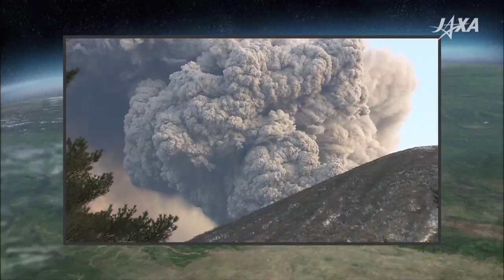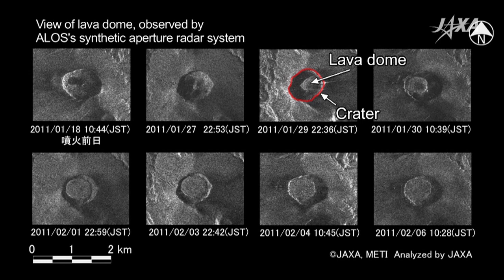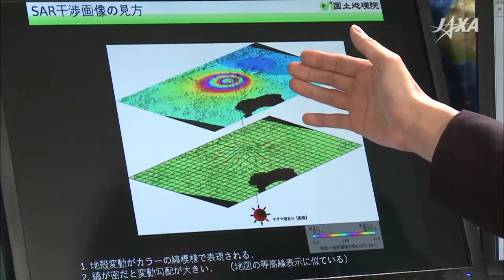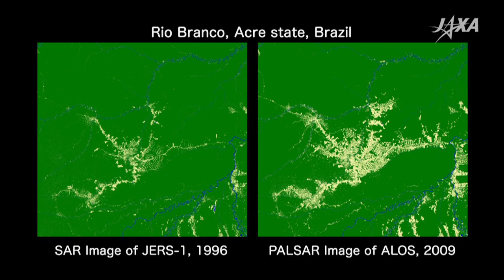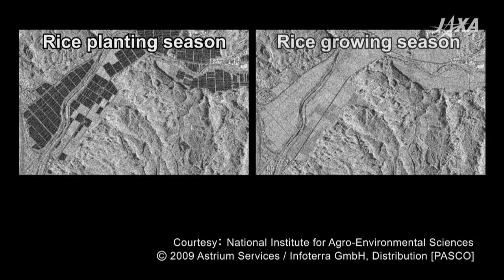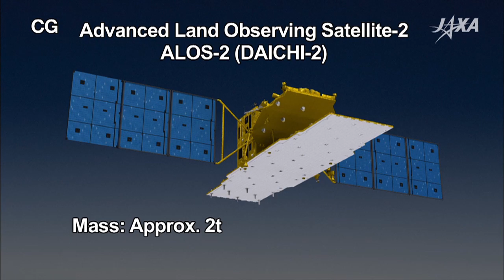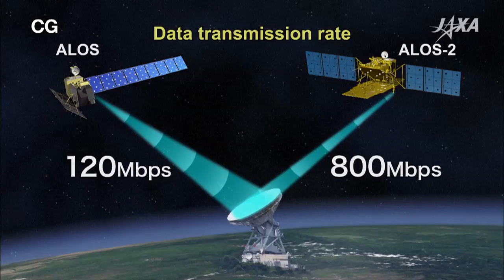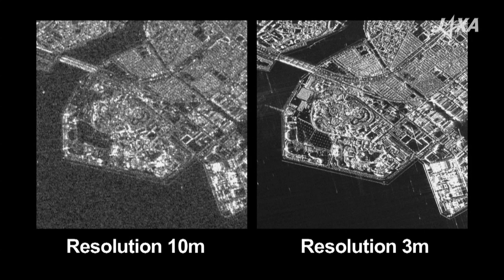Advanced Land Observing Satellite-2 "ALOS-2" (DAICHI-2) Gazing into Earth's Expression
The DAICHI played an important role for supporting restoration in disaster-stricken areas by sending data following the East Japan Earthquake, but it completed its operations in May 2011.
The DAICHI-2 is currently under development to capture the Earth's images more quickly covering much broader areas with more details. This video explains the DAICHI-2 mission in light of "preparing for a disaster" and its "application in our lives."